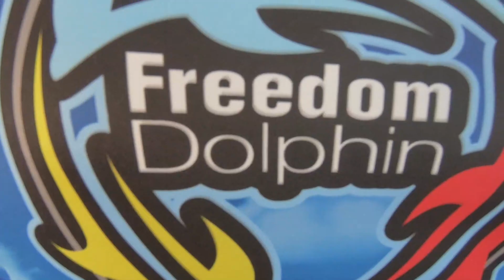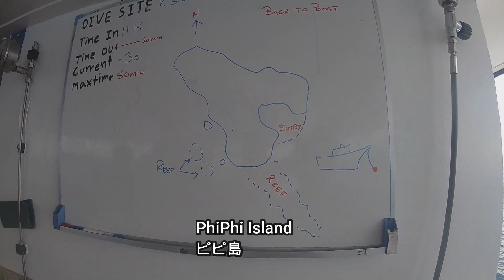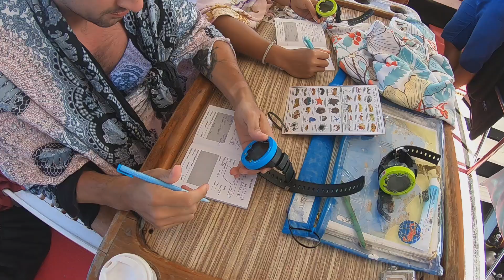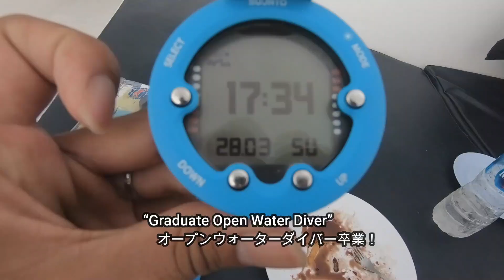【プーケット旅行】Phuketでカップルが初のダイビングに挑戦！ดำน้ำ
今回はプーケットでのダイビングライセンス講習をちらっと撮影！遥々タイの北部に位置する都市チェンマイからお越し下さい、3日間の楽しい合宿が始まります笑！
初めてのプーケット　初めてのダイビング　新しい経験と素敵な光景が二人を待ってました！

PHUKET在住
タイプーケットの魅力　観光情報やダイビング 情報　海外LIFEスタイルを発信しています！

プーケットでのダイビング はこちら💙
僕たちのダイビング サービス　our Diving web site⭐️（日中文）